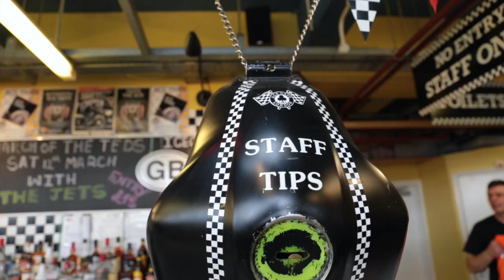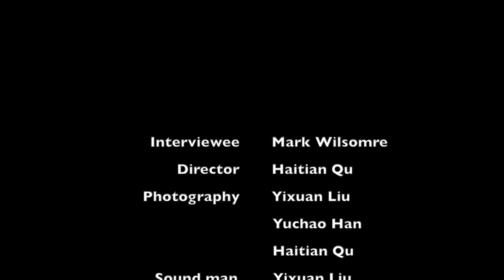Short documentary for Ace cafe London